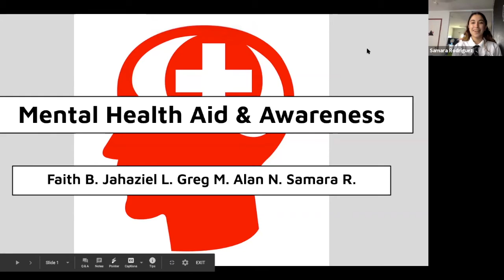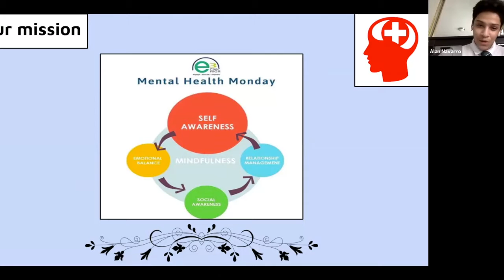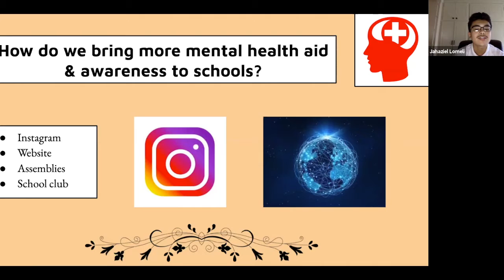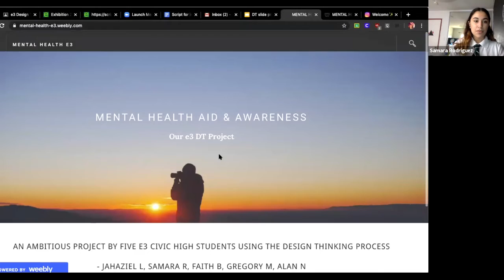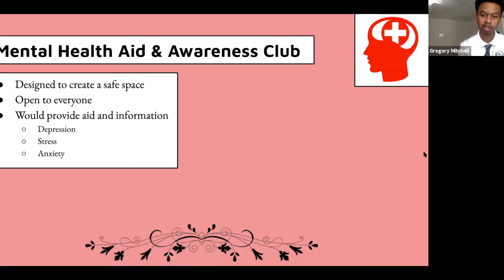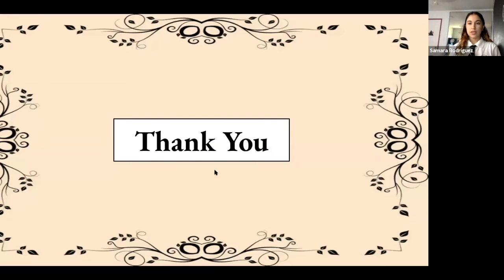Mental Health Aid and Awareness